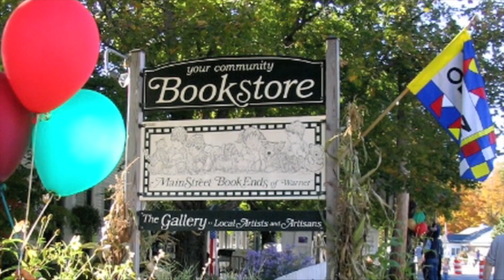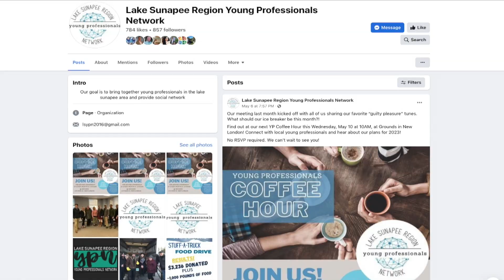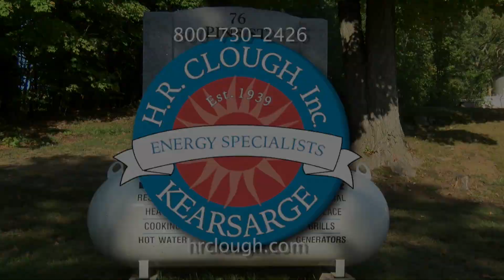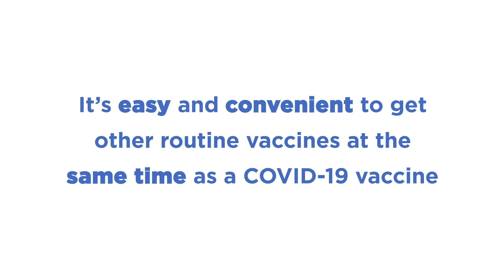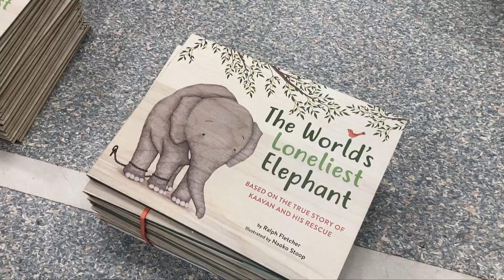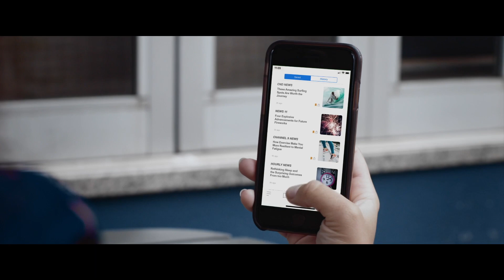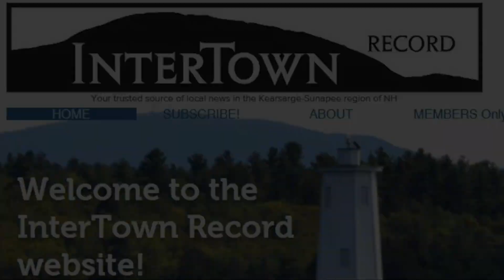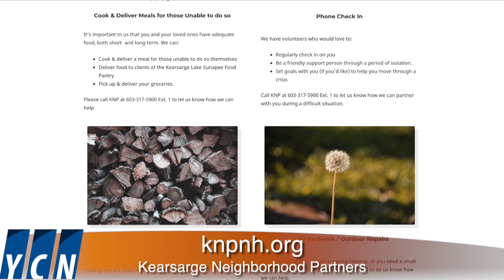"Yankee Chronicle" 5/18/23 presented by the Lake Sunapee Region Chamber of Commerce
Today we hear from Ty Morris who will tell us about the Young Professionals organization and their activities. Levi Southworth will tell us about “Car Nights” at the Refinery Restaurant. We’ll hear from Katherine Nevins about the free books and author visit to Simonds Elementary School. And we will close with The Kearsarge Neighborhood Partners to hear more about their efforts.